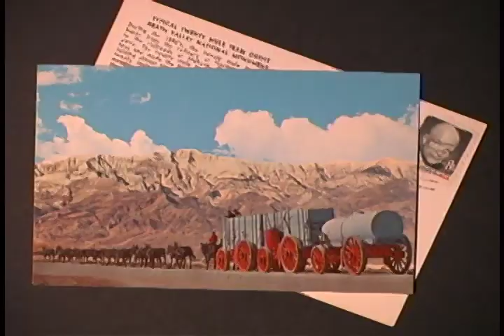20 Mule Team Wagon Train Story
Many people remember the old television show "Death Valley Days".  For a time it was hosted by Ronald Reagan and it went on to be one of the longest running television shows in history. It opened each week with a familiar bugle call and made the Twenty Mule Team famous across America. The history of that image of 20 mules pulling the wagons is the subject of this film. It's an engaging look back at history and the old west and explores a one-time common means of transportation, for the mule teams were the big-rigs of their day.

Directed by Ted Faye